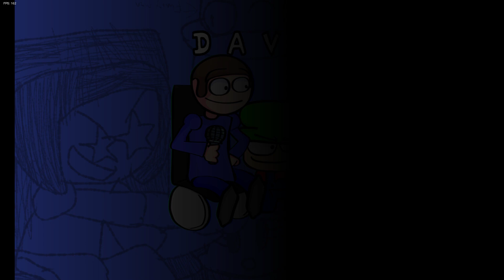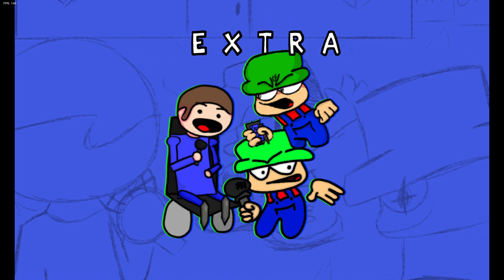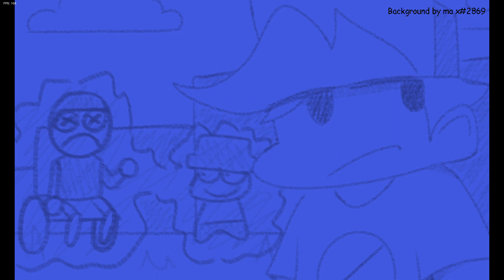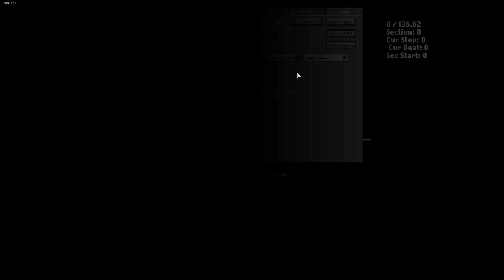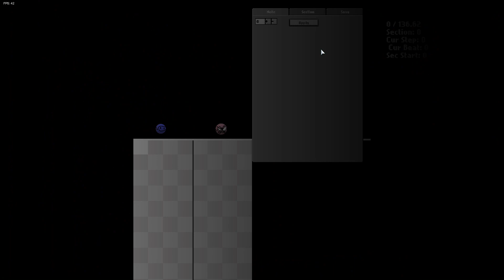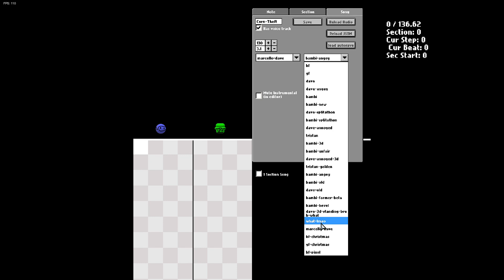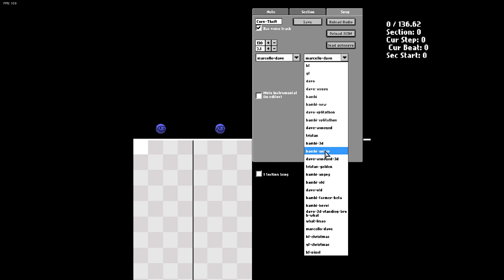FNF Dave And Bambi But The Icons Are Made By Me and 3D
yeah so i hope your happy it toke a long time to make it so be happy plz by this video